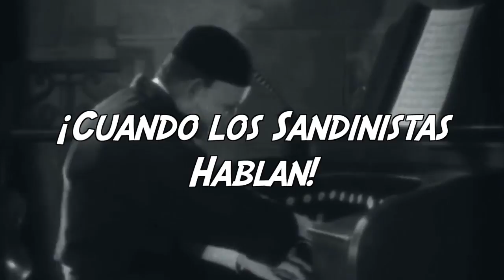La señora del boli en la OEA, Arce, Murillo y Almagro, en La Última Mirada News